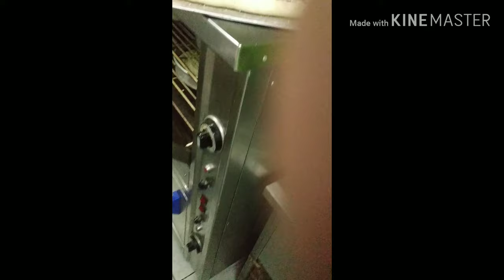Making pizza @icctcolleges ,inc ishtm baking001 lab